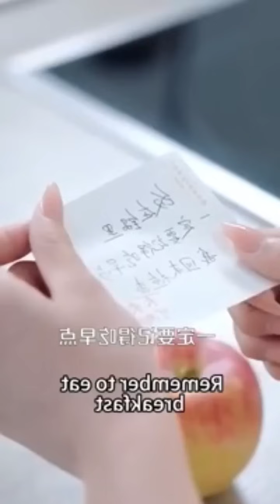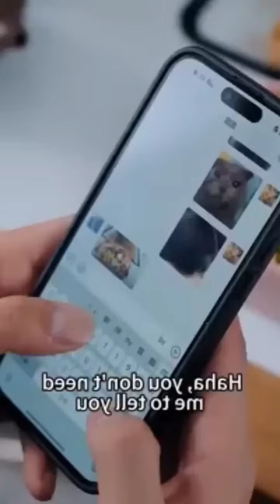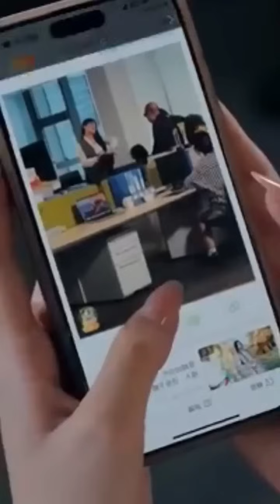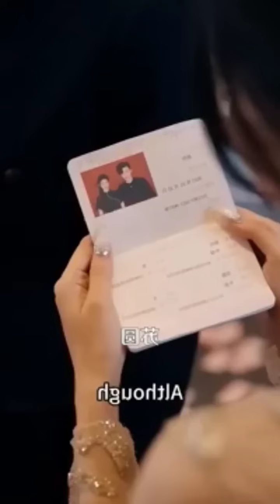Romantic love story🥰/movie/mini drama in tamil/tamil review/ Tamil explanation